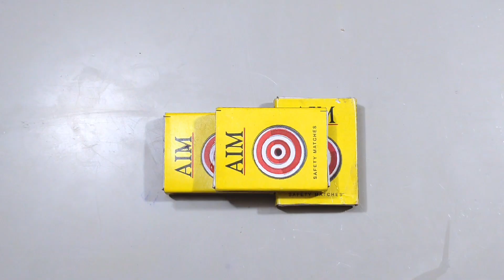4 Amazing DIY TOYS | Matchbox Drone - Helicopter | Cardboard RC Car - You Can Make It?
4 Amazing DIY TOYS | Matchbox Drone - Helicopter | Cardboard RC Car - You Can Make It?